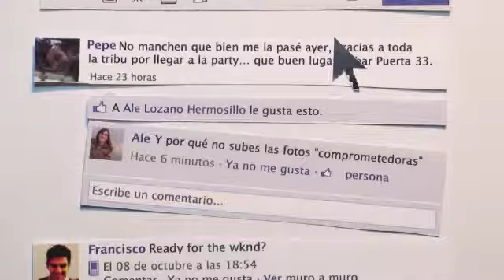Escena 1 segundo intento